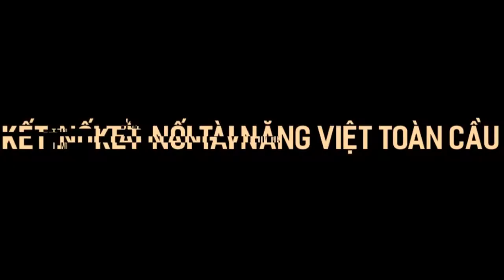Nu Viet Live - Teaser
-  USA & CANADA: 7:00pm ET ngày 21 tháng 1, 2017
-  VIỆT NAM: 7h sáng Chủ Nhật, 22 tháng 1, 2017